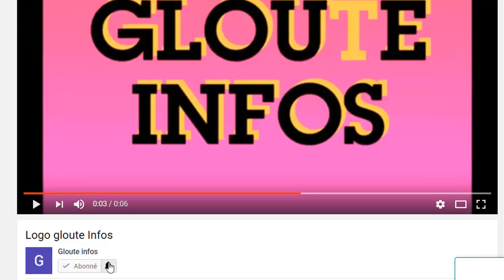Coup de tonnerre!Ouattara vient d'être Arrêté par la CPI!Guillaume Soro met la pression sur le RHDP!